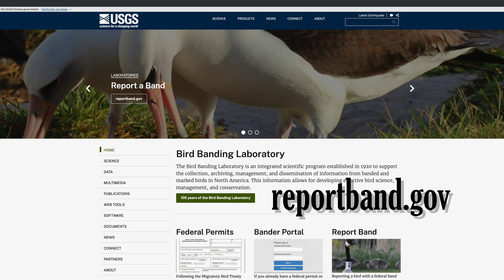Northern Saw-whet Owl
The Ned Smith Center began a Northern Saw-whet Owl banding project over 25 years ago and helped uncover the owl's true migration path. Follow bander Sandy Lockerman and other Ned Smith Center volunteers as they band owls over several nights in the fall.

"Timeless" by Simon Stockhausen, GEMA; Licensed through stockmusic.net

Recapture map kindly provided by: J. Confer et. al. 2014. Wilson Journal of Ornithology.

A film series shot and edited by: Tracy A. Graziano